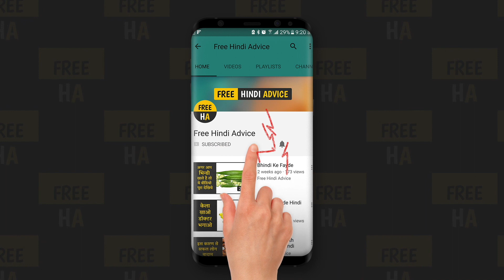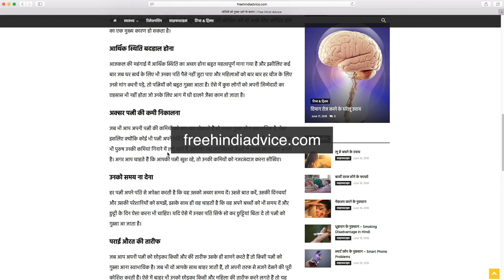क्या आप जानते हैं शंख बजाने के ये चौका देने वाले लाभ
हमारे देश भारत में शंख को पवित्रता और शुद्धता का प्रतीक माना जाता है, इसलिए किसी भी प्रकार के शुभ कार्य या धार्मिक कार्य में शंख को जरुर अवश्य बजाया जाता है, लेकिन वर्तमान समय में बहुत कम लोगों को ही इस बात की जानकारी होगी कि शंख के धार्मिक महत्व के अलावा, इसका संबंध हमारे स्वास्थ्य के साथ भी बहुत गहरा है।